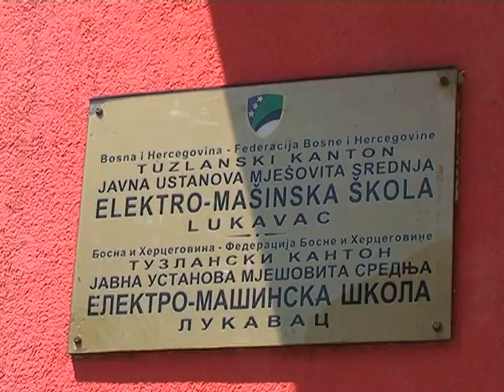270916 Granski ugovor srednjeg obrazovanja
Pregovori o granskom kolektivnom ugovoru za oblast  obrazovanja u FBIH su  uspješno okončani